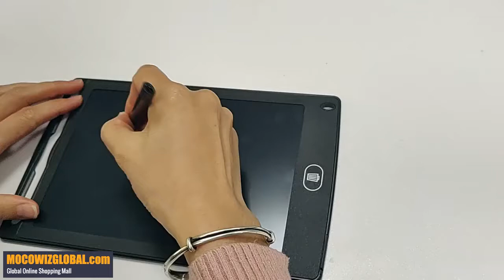S19 Electronic Drawing Board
8.5Inch Electronic Drawing Board LCD Screen Writing Digital Graphic Drawing Tablets Electronic Handwriting Pad Toys for children